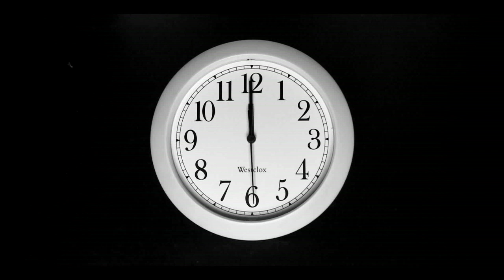How dogs share love to each others || #1353 Nature Show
Hello everyone who love to watch video from Youtube. Nature Show Youtube Channel will make you all interesting and fall in love  to our best video. Our video will show you all about dogs in our Country. We will do our best to make you fall in love to our video. We will show how the dogs live. We love to get more advise comment to develop our Channel better. We would love to be a friend in youtube. We  glad to be a person of the world. We happy to make friend and get an advise from everyone who love to watch our videos. This Youtube Channel  will try our best to film all the dogs that see every day. We wish you all can help me out this either. I hope all this videos can make people change their life to stop more eating wild animals and pets. Thank you so much for being a friend with me.

Best regards
Nature Show
Noted All Video Our Videos are Original